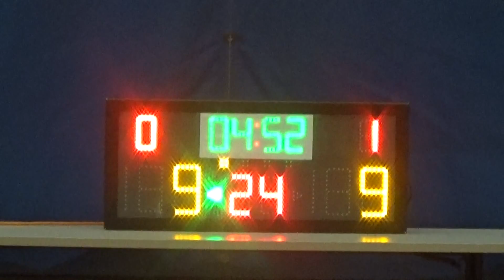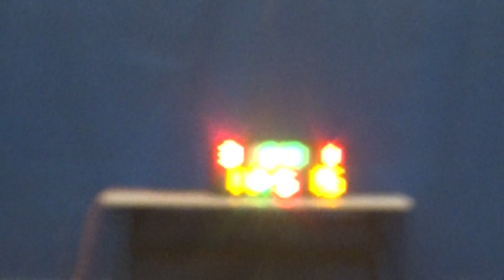20160415 DSA VS 劈反劈@SOHO 2nd Quarter